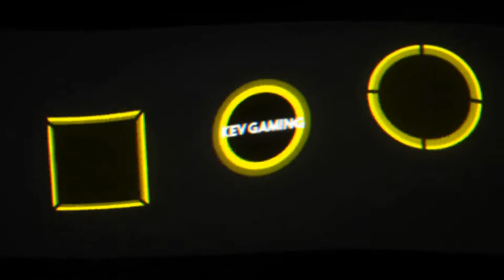Assassin's Creed Syndicate #13 Templerjagd